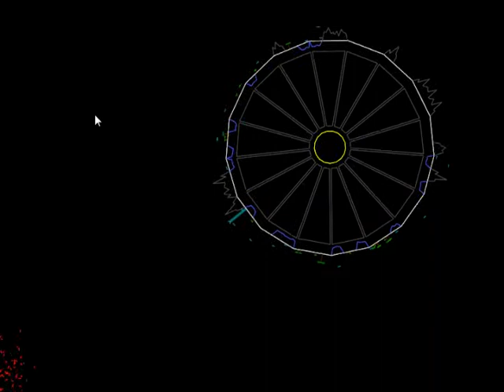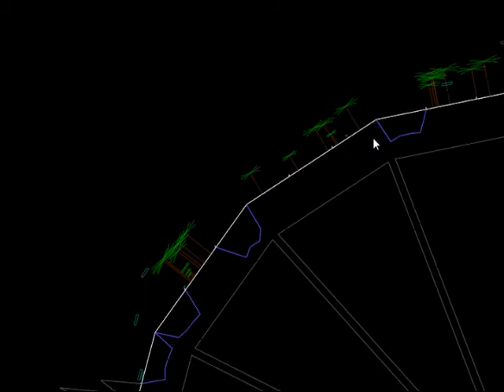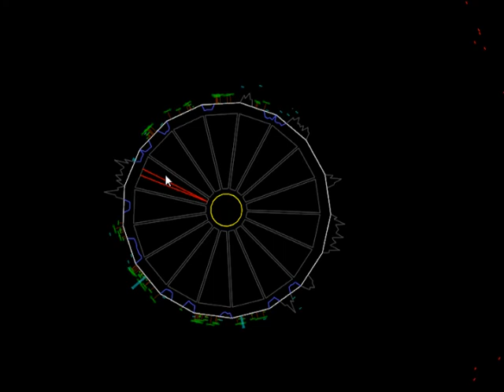Space Sandbox (indy game)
Прототип космической стратегии (продолжение Space Swarm)